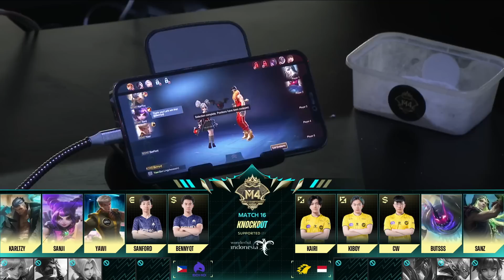[ID] M4 Babak Knockout Hari 6 - ONIC vs ECHO Game 4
🏆 Babak Eliminasi M4 berlanjut hari ini, tetapi tim yang kalah di antara The valley dan RRQ Akira tidak akan menemani kita di sini. Siapa yang akan meneruskan kisahnya di M4?

🏆 Dan juga akan terdapat pertandingan yang sangat dinanti antara ONIC dan ECHO, dan pemenangnya akan menghadapi Blacklist International di Semi Final.